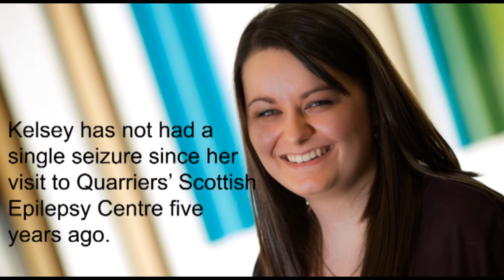Kelsey's Story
The story of Kelsey who was diagnosed and supported by Quarriers Scottish Epilepsy Centre.